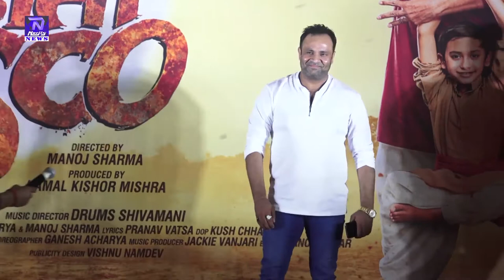Tiger Shroff & Ganesh Acharya At The Poster Launch Of Dehati Disco Part 1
@Narjis news Tiger Shroff & Ganesh Acharya